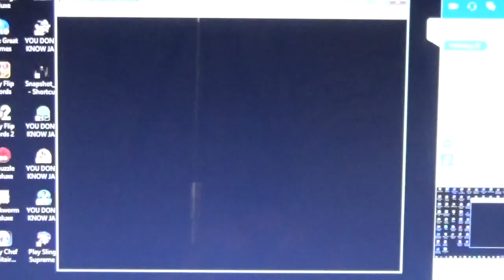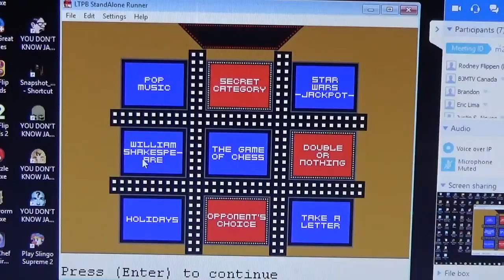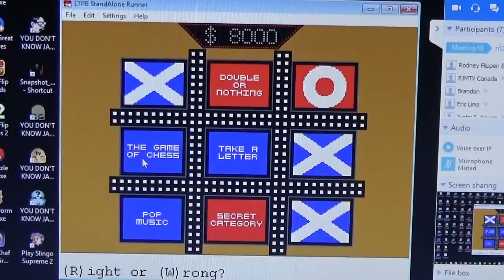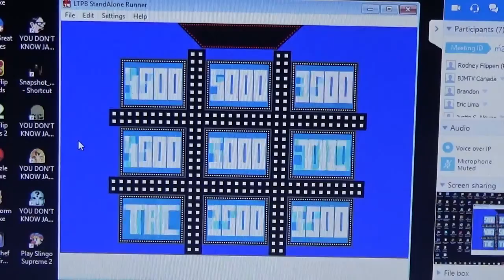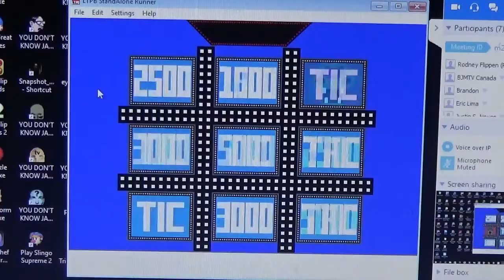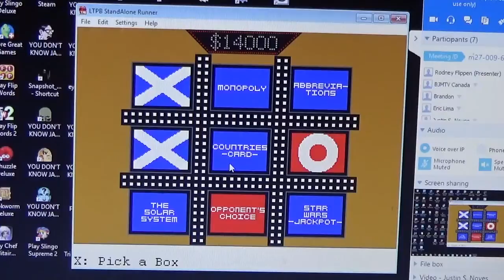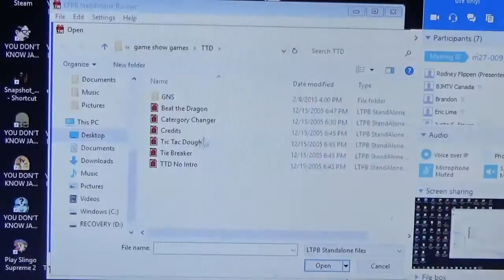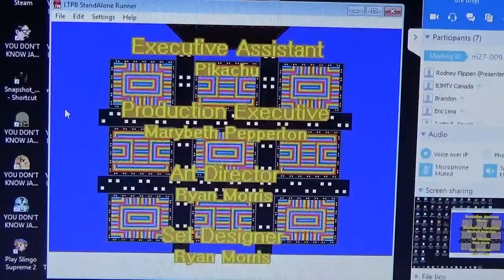Primetime Tic-Tac-Dough Season 5 Episode 55 (Star Wars Edition)